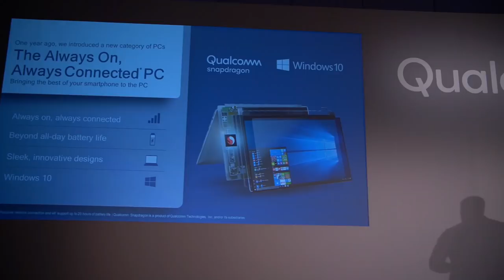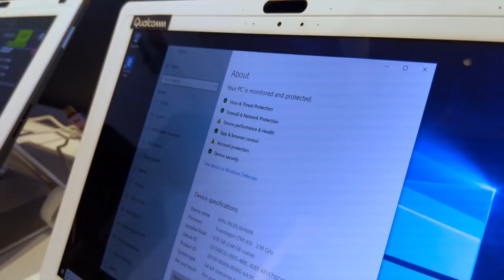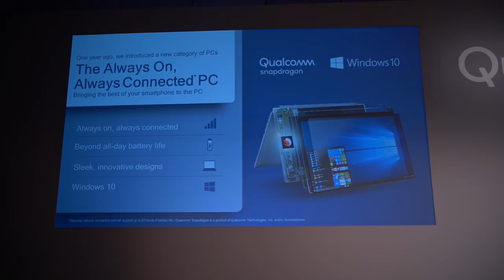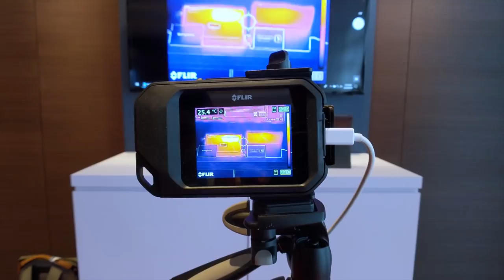Is this the future of mobile computing?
The Snapdragon 850 was just announced at Computex 2018 and I got to look at a few different demos showing why the Always Connected PC might be the future of our laptops. With 20+ hours of battery life, constant connections to mobile networks, and sleek form factors, the ACPCs look pretty great.

Production --
main camera
secondary camera sometimes used for vlogs
main production lens
you need this to use the above lens
one of my favorite lenses
another lens i adore
pocketable camera for quick vlogging
on-camera microphone

Tea --
tea infuser/steeper
i only drink tea/coffee in this
water kettle with exact temperature setting

Hi there ---
It's Joshua Vergara from various tech places, what's going on, everybody? When I'm not working on my reviews for sites like Android Authority, I try to get some other content done for this, my personal channel. Stick around for my semi-regular vlog videos, random gaming playthroughs, and maybe a review here and there!

Songs --